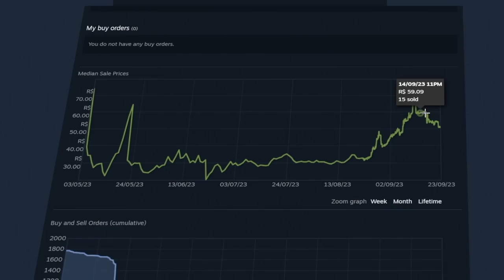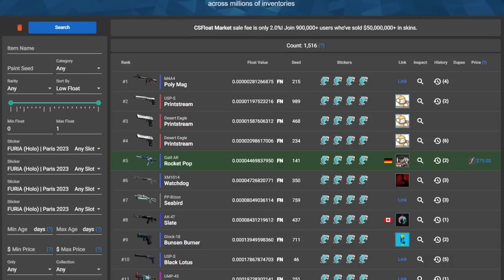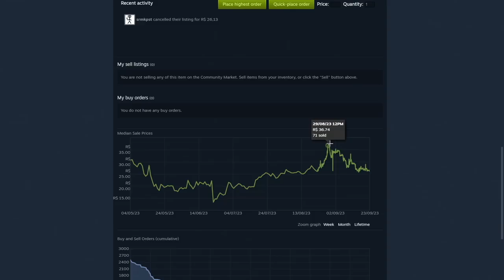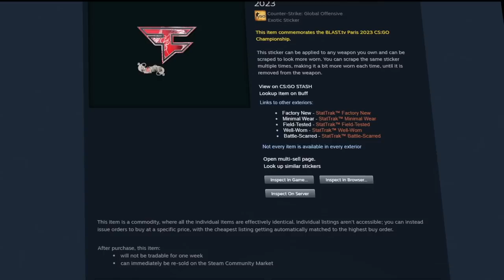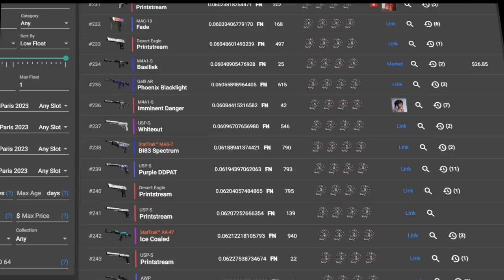finalmente... obrigado, valve. (adesivos de paris)